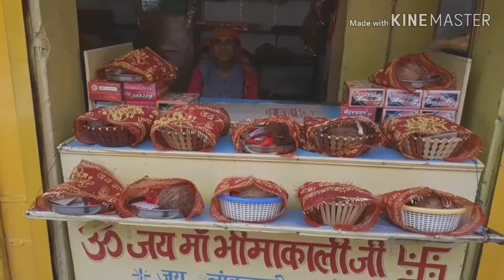🚗आज अचानक कहाँ चले हम??देखोगे नहीं.. Sunday Masti...with Family